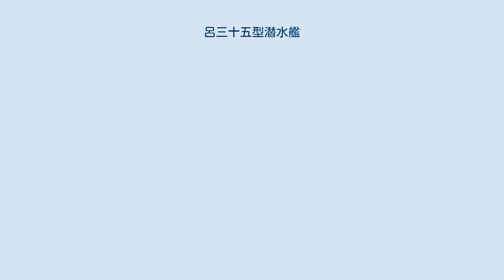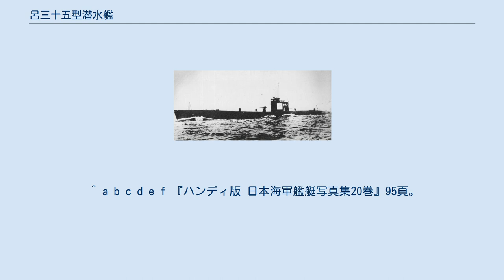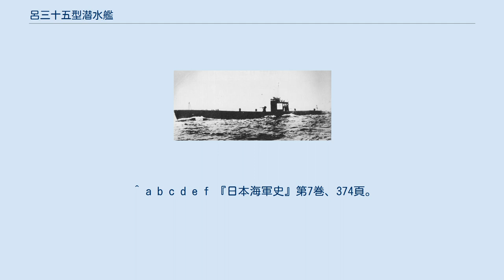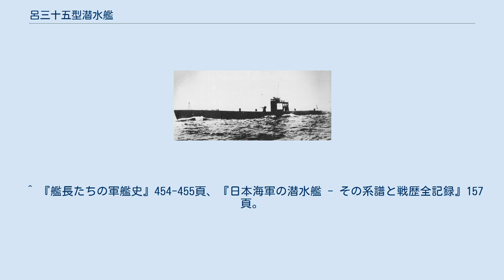呂三十五型潜水艦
呂三十五型潜水艦（ろさんじゅうごがたせんすいかん）は、大日本帝国海軍の潜水艦の艦級。
中型潜水艦、あるいは省略して中型、潜中とも呼ばれる。
または海中7型と呼ぶ文献もある。
海中型系列の最終型。
同型艦18隻。
17隻が戦没した。
 プロトタイプと位置付けた前型（海中6型）の戦時量産型であるが、実際の建造では設計の改正が必要となり、全長で7mほど長くなるなど別設計の艦となった。
主機も変更され出力がアップしたため、速力は19.8ノットに増加している。
兵装はほとんど変わらず、機銃が13mm単装から25mm連装になった程度である。
局地防衛・哨戒といった様々な任務に対応でき、運動性も悪くない手頃な中型潜水艦で用兵側にも好評だった。
 本型は1941年（昭和16年）の戦時計画（マル臨計画）で9隻が建造され、1942年（昭和17年）から翌年に掛けてのマル急計画では12隻計画され8隻竣工、更にマル追計画では15隻が計画されたが1隻のみ竣工、結局1943年（昭和18年）から翌年にかけて18隻が竣工した。
また改⑤計画では43隻の建造が計画されたが全て建造取り止めとなった。
 建造所は三菱神戸、佐世保工廠、三井玉野造船所で建造された。
特に三井玉野では最初で最後の潜水艦建造となったが、量産効果で最終艦は1年弱で建造されている。
 太平洋戦争中期以降の竣工のため主に中部太平洋方面で哨戒、補給路攻撃、輸送などの任務に従事した。
戦果は駆逐艦、輸送艦など数隻を撃沈した。
だが、18隻中1隻を残してすべて戦没した。
内海で訓練の後に第一線に投入し初陣で戦没、竣工から数ヶ月で喪失という例も多かった。
 当初は呂35、呂36、呂37が第六艦隊直卒となり、南太平洋での哨戒・輸送任務に従事した。
1943年（昭和18年）10月31日に呂36、呂37は第11潜水戦隊での練成を終えた呂38と共に1個潜水隊を編成した。
舞鶴鎮守府に配備されたため舞鎮の固有番号を与えられて第34潜水隊となった。
以降の姉妹艦は全て第34潜水隊に編入された。
呂35は潜水隊を編成する機会がないまま戦没している。
 第六艦隊直卒の呂36・呂37、第11潜水戦隊での練成を終えた呂38の3隻で編成。
戦局の推移と共に南太平洋からフィリピン方面、沖縄方面と行動範囲を移しており、編入艦も多岐にわたる。
終戦の日に解隊された。
 ^ 『写真 日本の軍艦 第12巻 潜水艦』『艦長たちの軍艦史』などは本型を海中7型としている。
 ^ これを「通商破壊」とする文献もあるが、日本近傍に連合国の通商路はインド洋や豪州沿海を除いて存在しないため厳密には誤りである。
 ^ a b c d e f 『ハンディ版 日本海軍艦艇写真集20巻』95頁。
 ^ a b c 『日本海軍の潜水艦 - その系譜と戦歴全記録』154頁。
 ^ a b 『日本海軍の潜水艦 - その系譜と戦歴全記録』153頁。
 ^ a b c d e 『日本海軍史』第7巻、373頁。
 ^ 『艦長たちの軍艦史』450-451頁、『日本海軍の潜水艦 - その系譜と戦歴全記録』153頁。
 ^ 『日本海軍史』第7巻、373-374頁。
 ^ a b 『艦長たちの軍艦史』451頁、『日本海軍の潜水艦 - その系譜と戦歴全記録』154頁。
 ^ a b c d e f 『日本海軍史』第7巻、374頁。
 ^ 『日本海軍の潜水艦 - その系譜と戦歴全記録』154-155頁。
 ^ a b c d e f g h 『ハンディ版 日本海軍艦艇写真集20巻』96頁。
 ^ a b c 『日本海軍の潜水艦 - その系譜と戦歴全記録』155頁。
 ^ 『艦長たちの軍艦史』451-452頁、『日本海軍の潜水艦 - その系譜と戦歴全記録』154頁。
 ^ 『日本海軍史』第7巻、374-375頁。
 ^ a b 『日本海軍の潜水艦 - その系譜と戦歴全記録』156頁。
 ^ a b c d e 『日本海軍史』第7巻、375頁。
 ^ 『日本海軍の潜水艦 - その系譜と戦歴全記録』162頁。
 ^ a b c d 『日本海軍の潜水艦 - その系譜と戦歴全記録』157頁。
 ^ a b c 『日本海軍史』第7巻、376頁。
 ^ a b c 『日本海軍史』第7巻、379頁。
 ^ a b 『ハンディ版 日本海軍艦艇写真集19巻』71頁。
 ^ 『艦長たちの軍艦史』454-455頁、『日本海軍の潜水艦 - その系譜と戦歴全記録』157頁。
 ^ a b 『日本海軍史』第7巻、375-376頁...